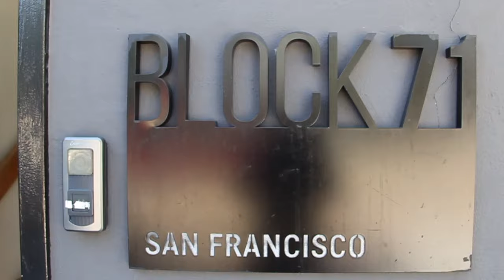Workstream's HR Panel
Workstream is a hiring platform for restaurants and retail companies. We help companies to source, screen, and onboard hourly workers faster and better using texting and automation.

On 25 June 2019, Workstream organized our first-ever HR Panel in San Francisco. Our panelist includes Nate Pollak (CEO of The American Grilled Cheese Kitchen), Steven Maltz (COO of M5 Partners Inc dba Jamba Juice), Jimmye Ahn (Director of People Operations of Crafty) and Shera Shupert (Director of Recruiting Operations at Instacart).

Topics that were discussed includes:
- Strategies for hiring hourly workers
- Tactics on hiring hourly workers
- What are some best hiring practices, good job descriptions and good job titles
- When to discuss about salary
- Interview questions
- How to mitigate no-show rates